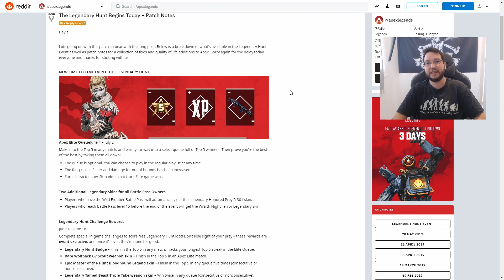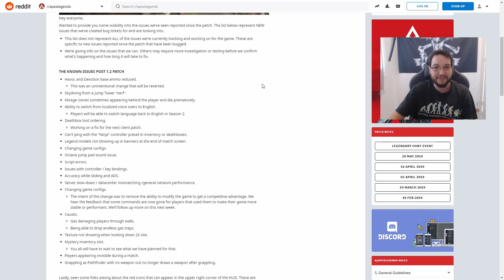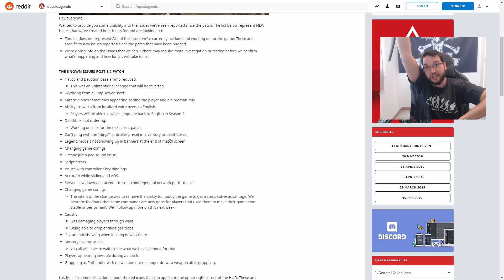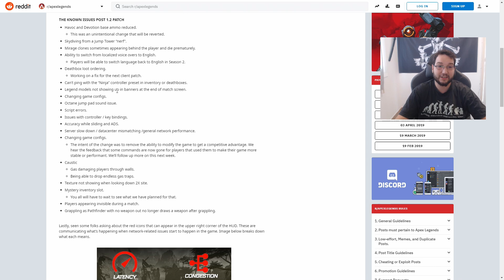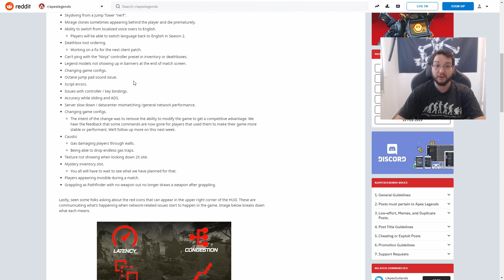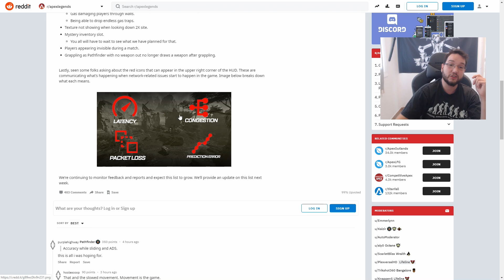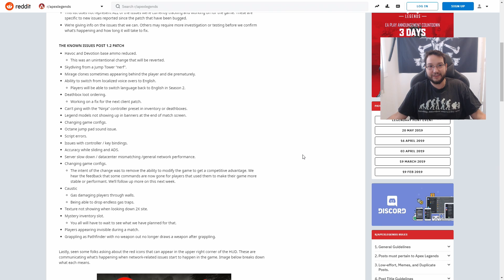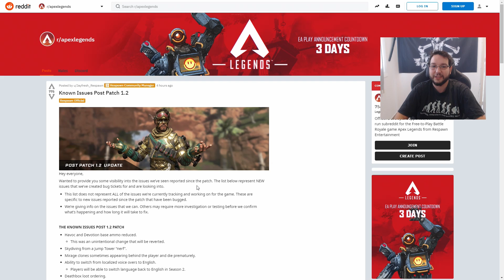Problemas con el parche 1.2! Desbalanceo, bugs, errores! Apex Legends!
Tienda exclusiva Papapollo!

Apoya el canal para que siga en el aire y creciendo!